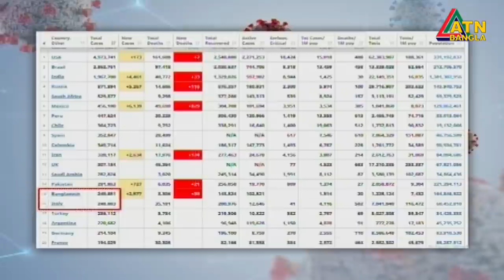এটিএন বাংলা সকালের সংবাদ । 07.08.2020 | ATN Bangla 7am News